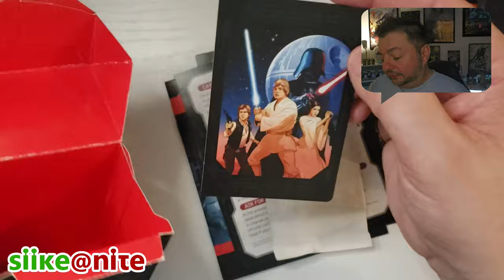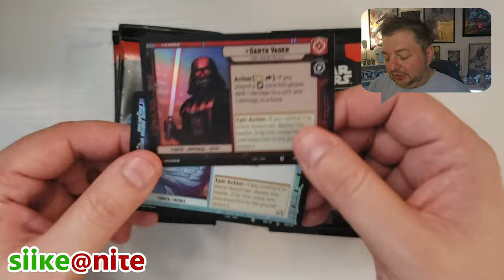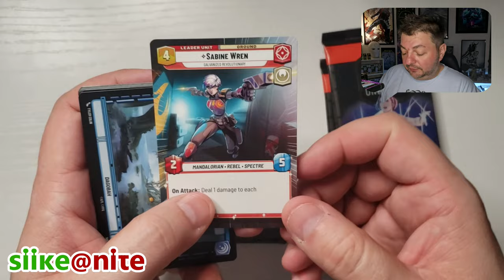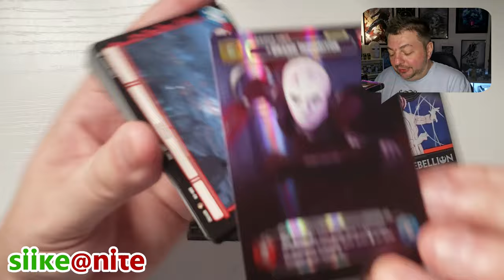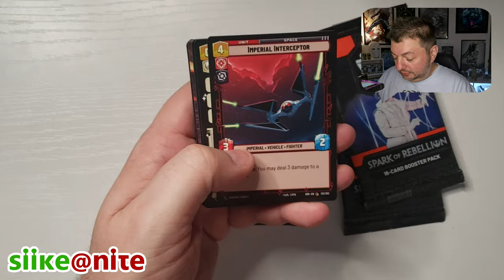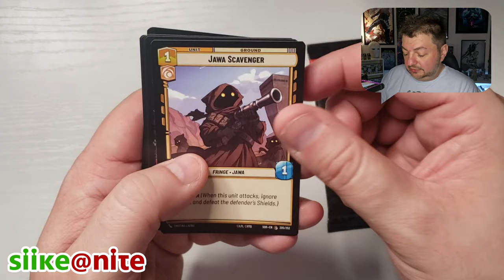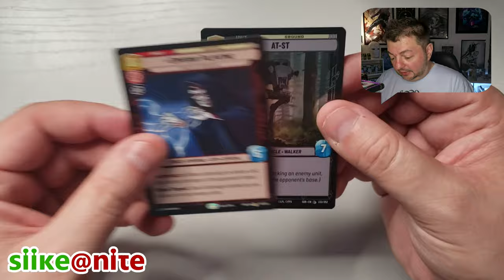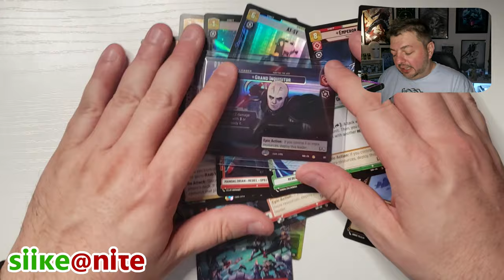Star Wars Unlimited | Spark of Rebellion | Pre-Release Box Break